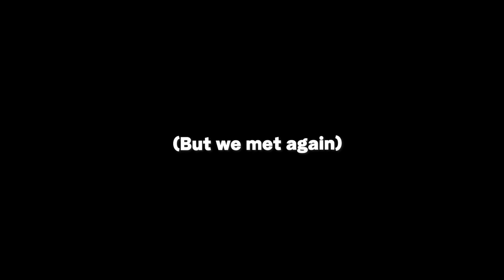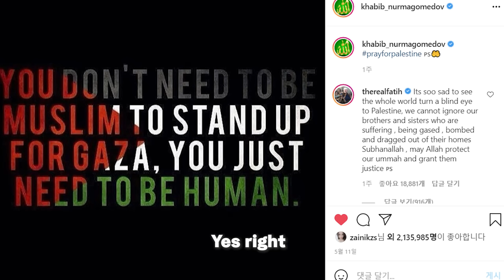How do Koreans react to Palestine? | OME.TV